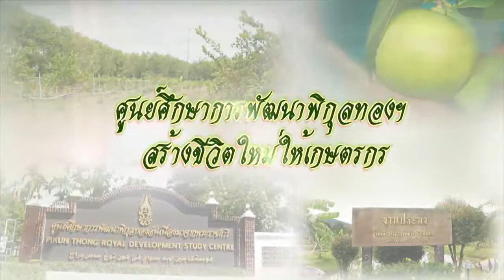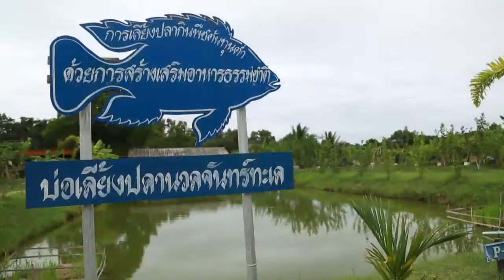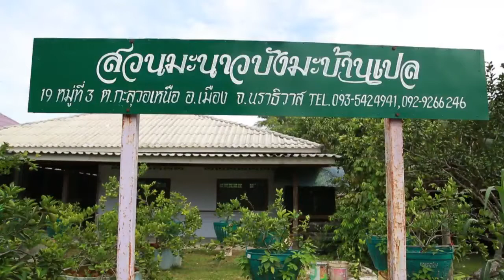สารคดีเชิงข่าว ชุด ประโยชน์สุขปวงประชา ตอน ศูนย์ศึกษาการพัฒนาพิกุลทองฯ สร้างชีวิตใหม่ให้เกษตรกร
สารคดีเชิงข่าวโทรทัศน์ ชุด ประโยชน์สุขปวงประชา ปี 2561
ตอนที่ 24 ศูนย์ศึกษาการพัฒนาพิกุลทองฯ สร้างชีวิตใหม่ให้เกษตรกร
ออกอากาศวันที่ 16 พฤศจิกายน 2561 ทางสถานีวิทยุโทรทัศน์กองทัพบก